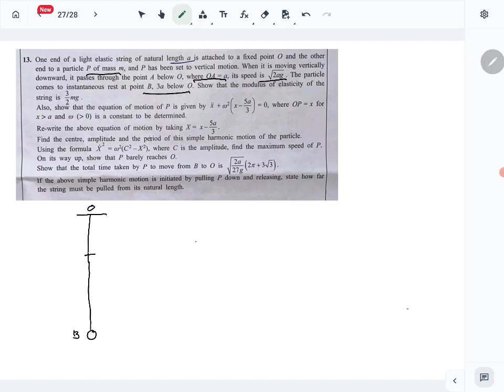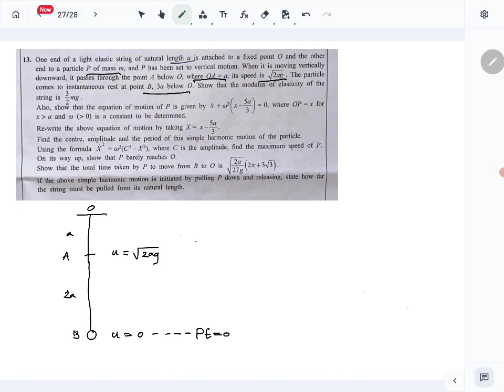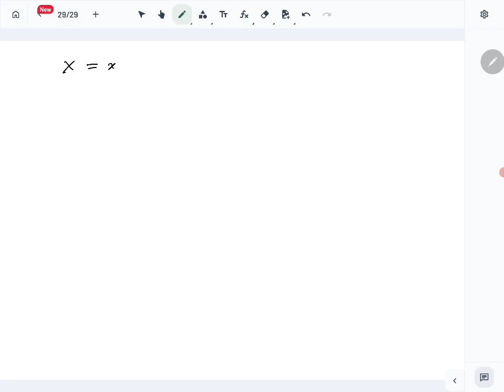Combined Maths 2024 A/L Paper - Applied Question 13 ( SHM ) Solution -Part 1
Applied  Paper (Combined Maths 2024 A/L) Applied Question 13  ( SHM ) Solution